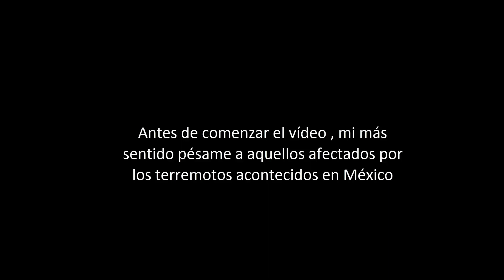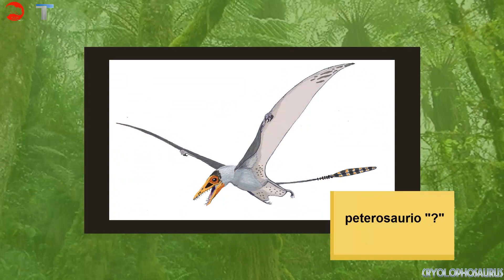¿Quien es Cryolophosaurus? | Dinosaur Universe